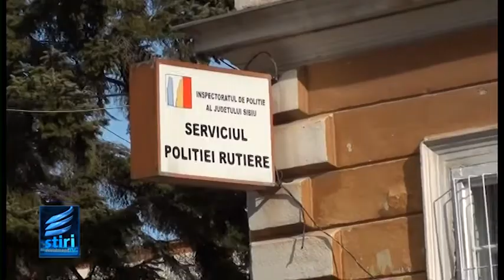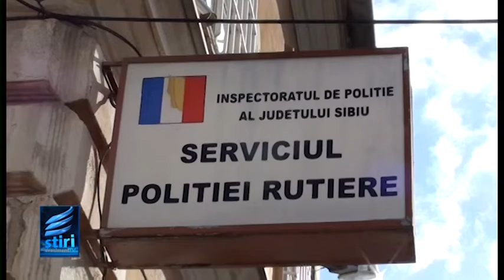Stirile Eveniment Tv Joi 24 02 2022